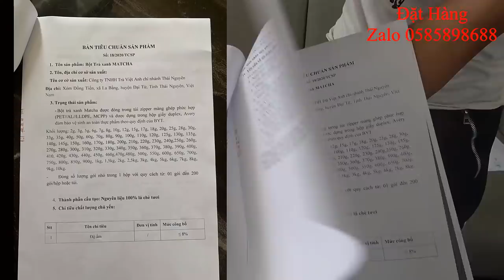Tôm Nướng Tam Mao Ngon Không Cưỡng Lại Được